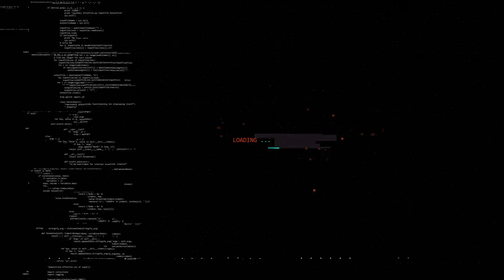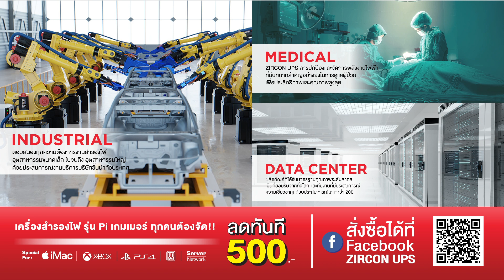เจาะแข้งบิ๊กซิกซ์ถูกหั่นชื่อทิ้ง..ใครน่าเสียดายที่สุด ? l Siamsport เจาะประเด็น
บรรดาพรีเมียร์ลีก ทำการประกาศรายชื่อ 25 คนที่จะใช้ลุยศึกพรีเมียร์ลีกออกมาแล้ว ปรากฏว่า ก็มีบางคนถูกหั่นชื่อไปแบบน่าสงสาร และบางคนมีชื่อมาแบบเซอร์ไพรส์ วันนี้เราจะไปเจาะกันว่ามีใครบ้าง

"เซอร์ค่อน รุ่น พีไอ" เกมมิ่งยูพีเอส
เข้าไปที่แฟนเพจ “ZIRCON UPS” แล้วแจ้งโค้ด “ZIRCON SPORT”
ตลอดเดือนตุลาคมนี้ รับทันทีส่วนลด 500 บาท